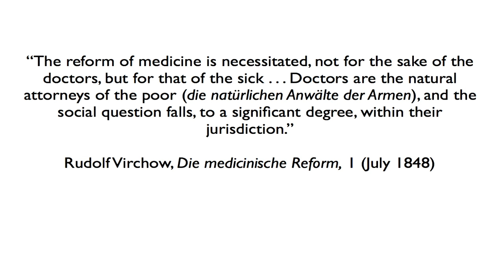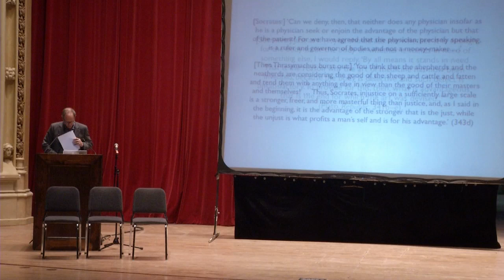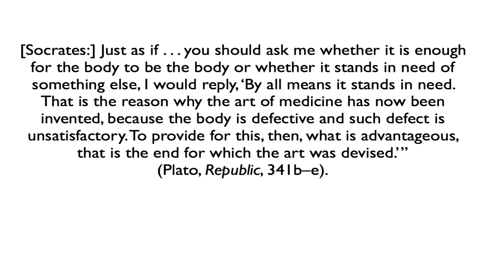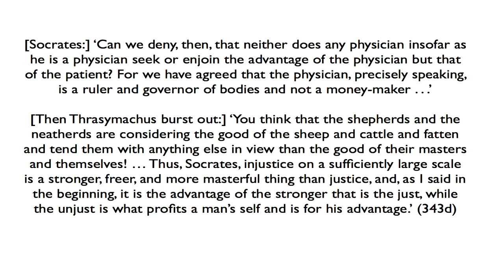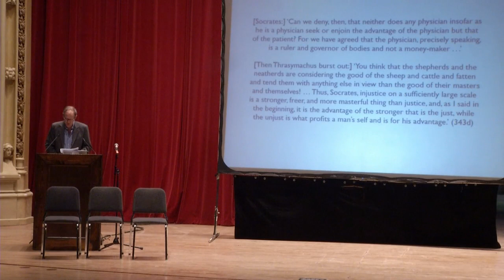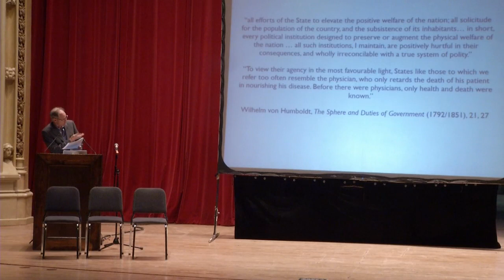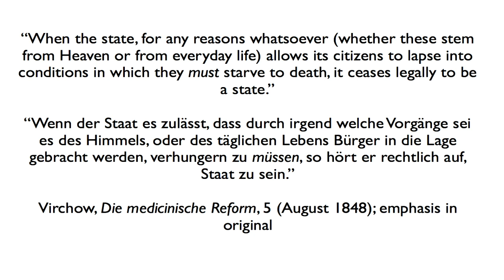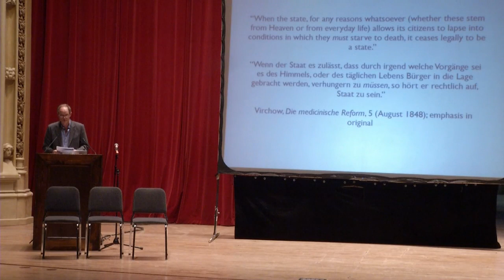Haun Saussy: "Scaling Up, Scaling Down: Metaphors in the Care of Populations"